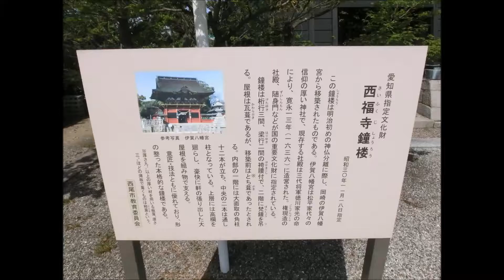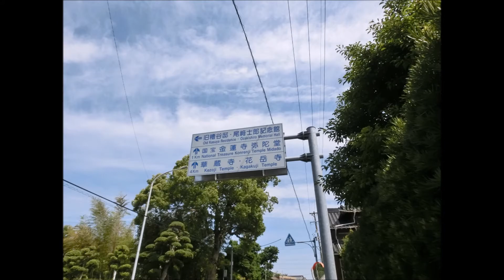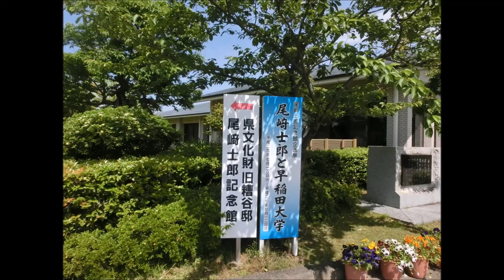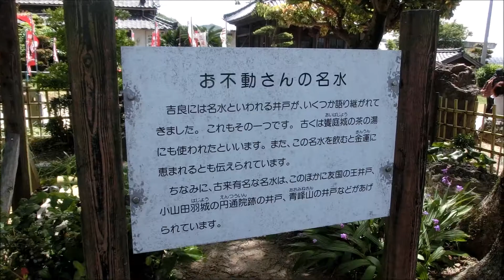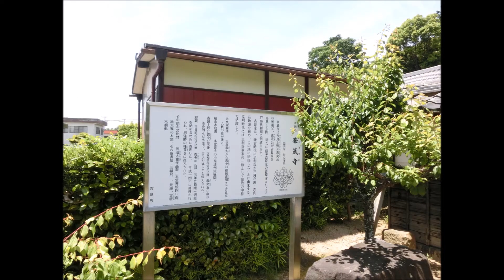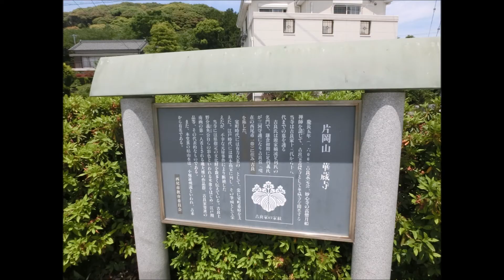名鉄ハイキング2015/05/17 吉良吉田駅から上横須賀駅までの街歩き、「国宝金蓮寺弥陀堂と吉良三人衆ゆかりの地を訪ねて」コースを歩いてきた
吉良吉田駅をスタート
西福寺、海蔵寺、尾崎士郎記念館・旧糟谷邸、
国宝金蓮寺弥陀堂、横須賀公園、
花岳寺、華蔵寺、赤馬の径、源徳寺を巡り
上横須賀駅がゴールでした。

Meitetsu Hiking 2015/05/17
Walk around from Kirayoshida Station Kamiyokosuka Station